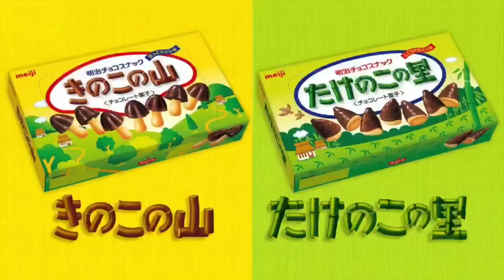大激論！ひろゆきVSひろゆかない【きのこの山たけのこの里問題】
ひろゆかないトゥイッター

ひろゆかないがオススメするひろゆきの本

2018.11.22   活動本格的にスタート

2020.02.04　AbemaPrimeにて本家と初共演。ひろゆき「まぁまぁ好きにやっていただいても」→事実上の公認か？

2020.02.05　Yahoo!ニュースに共演の記事が掲載される。

★ひろゆきvs加藤純一シリーズ

コンビニで一緒に働くひろゆきと加藤純一【うんこちゃん】モノマネシーン